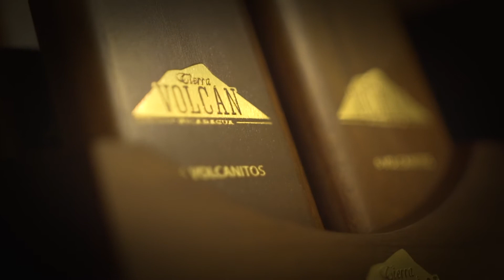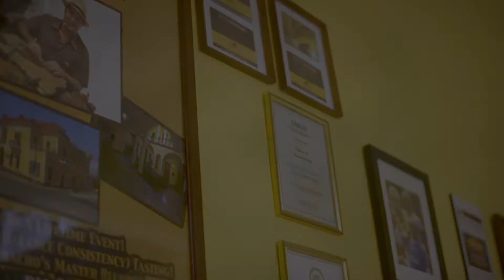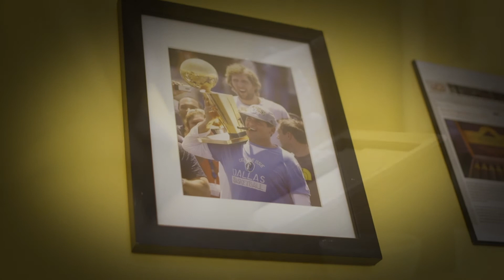Mombacho Compilation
I created ten 30 second videos for the cigar company Mombacho. This is a compilation of these videos. I did not film any of the clips or create any of the music. I simply edited the videos and created the lower third and graphics. I am pretty proud of how they turned out, however I do not endorse smoking cigars.